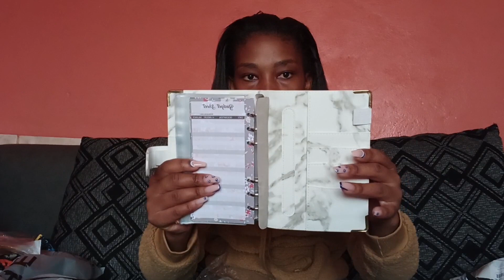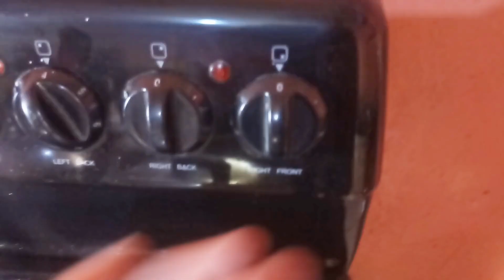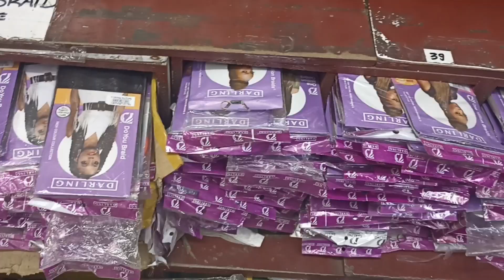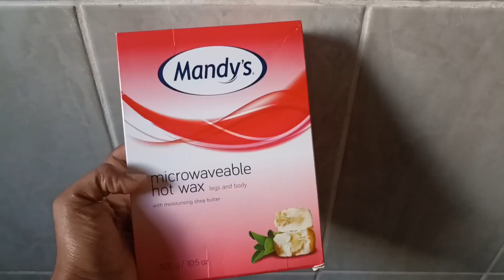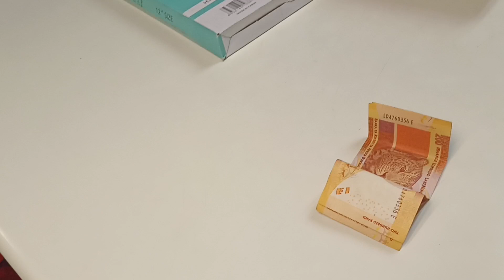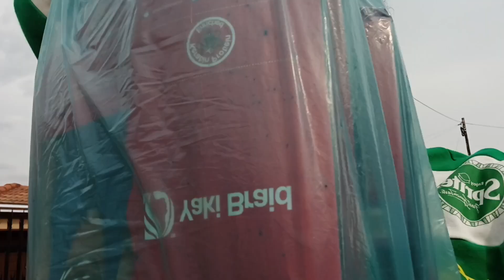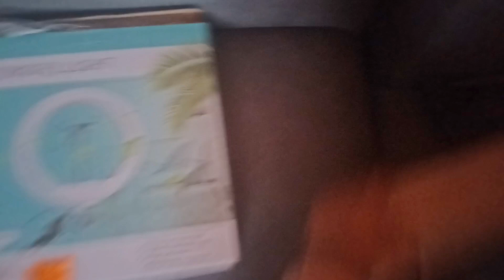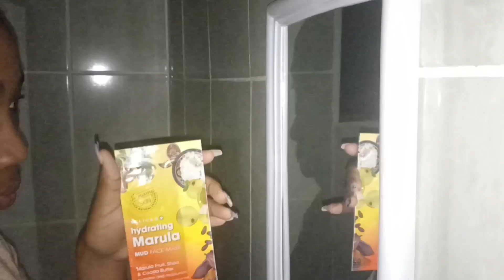MAINTENANCE VLOG| SHEIN HAUL| DENTAL APPOINTMENT |UNDERARM WAX| NEW RINGLIGHT + MORE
Hello Hi lovies❤

This is the maintenance vlog,got my hair and nails done hooney..underarm got waxed, some skin care routine done during loadshedding lol,SheIn haul a bit of shopping 🛍️